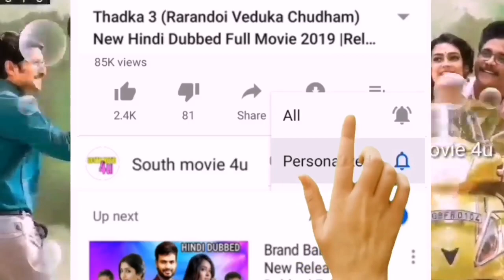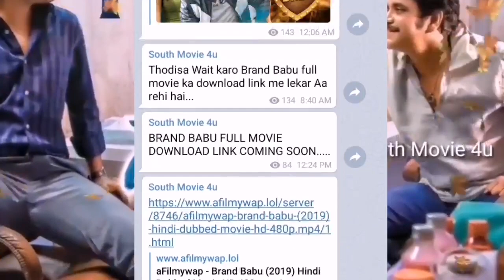Don Aur Doctor (Devdas) New Hindi Dubbed Full Movie 2019, Release Date, Hindi Trailer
Don Aur Doctor (Devdas) New Hindi Dubbed Full Movie 201